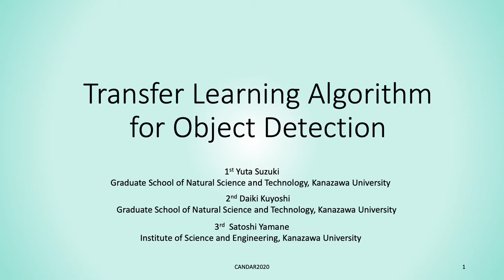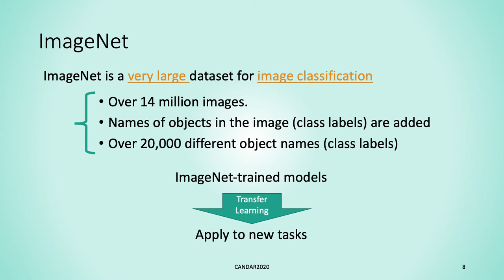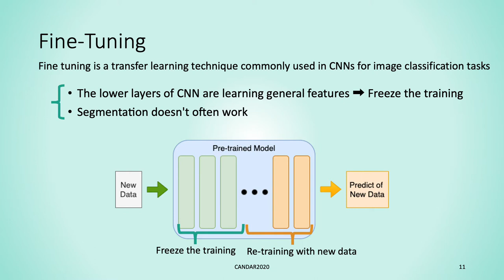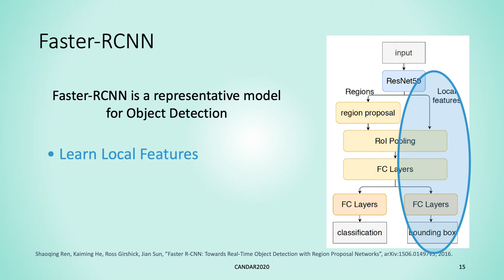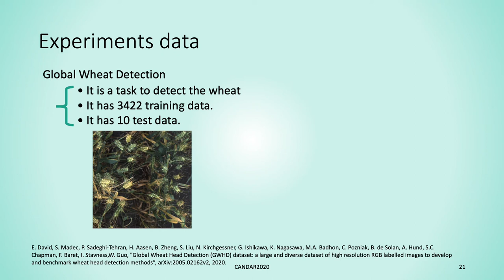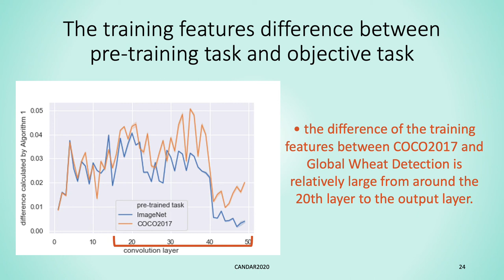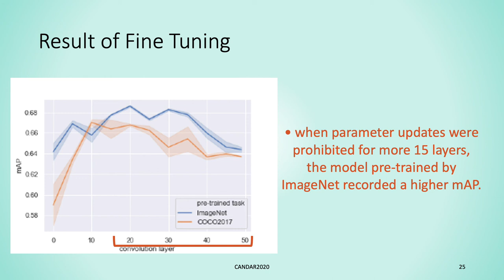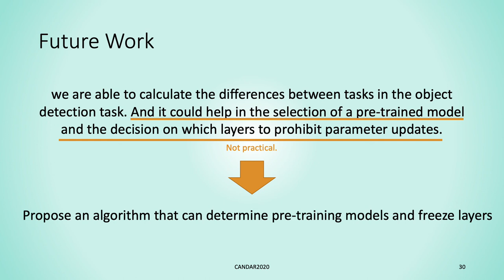GCA:188 Transfer Learning Algorithm for Object Detection